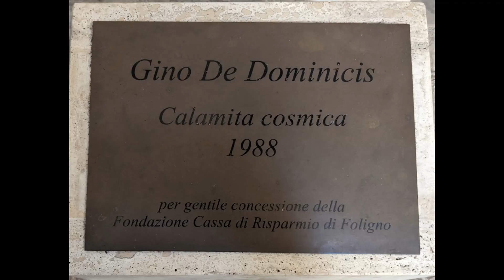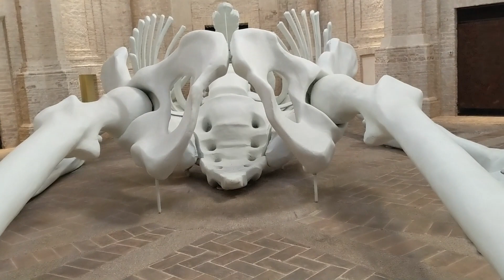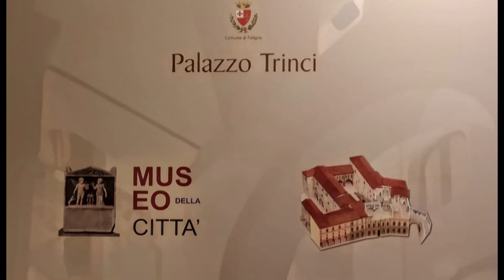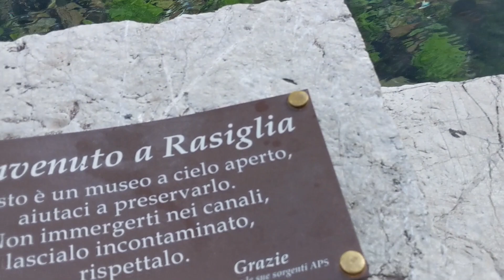1 VALLE MENOTRE